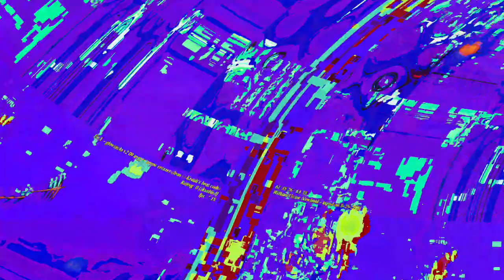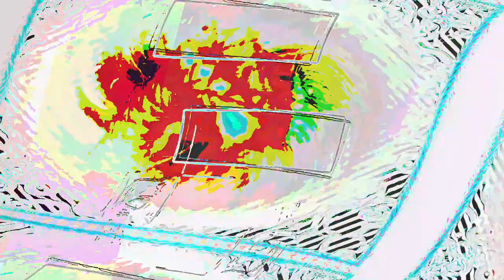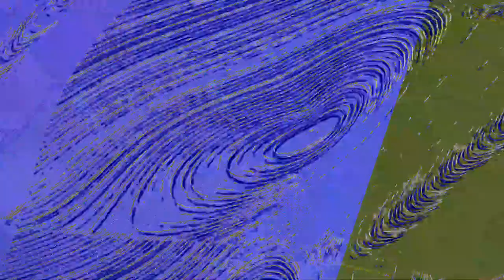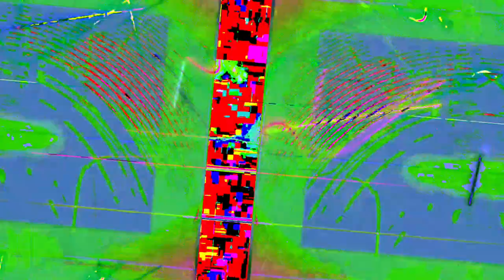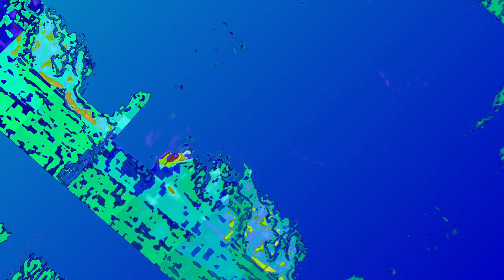[EPILEPSY WARNING] Movie 23 06 13 16h40m41s